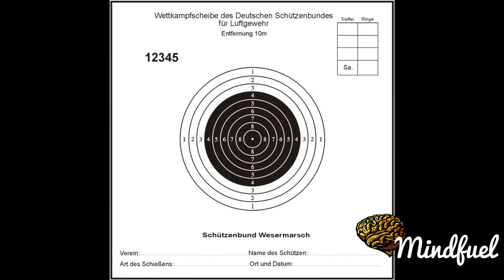Yarimar Mercado Documentary